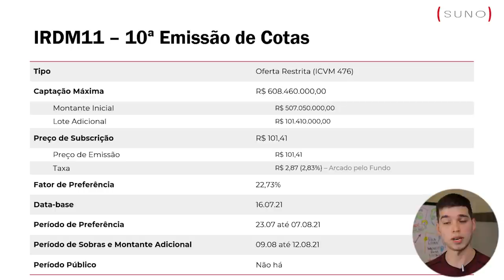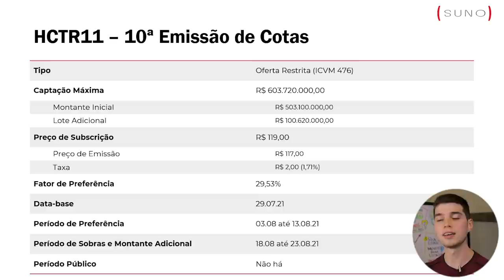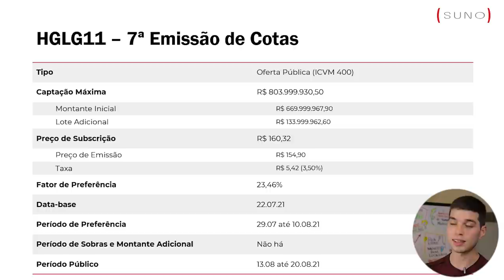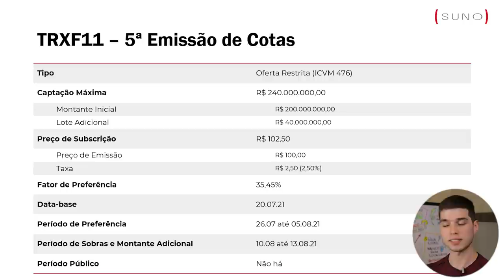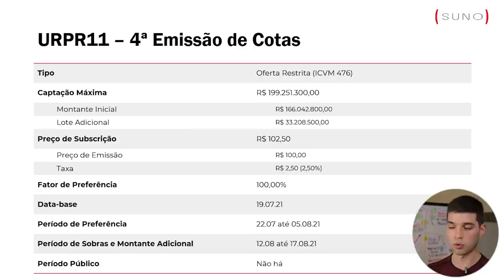TOP 5 EMISSÕES EM AGOSTO: HGLG11, IRDM11, HCTR11, TRXF11 e URPR11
𝐁𝐚𝐢𝐱𝐞 𝐚 𝐩𝐥𝐚𝐧𝐢𝐥𝐡𝐚 𝐪𝐮𝐞 𝐯𝐚𝐢 𝐚𝐣𝐮𝐝𝐚𝐫 𝐧𝐚 𝐞𝐬𝐜𝐨𝐥𝐡𝐚 𝐝𝐨 𝐦𝐞𝐥𝐡𝐨𝐫 𝐅𝐮𝐧𝐝𝐨 𝐈𝐦𝐨𝐛𝐢𝐥𝐢á𝐫𝐢𝐨

TOP 5 EMISSÕES EM AGOSTO: HGLG11, IRDM11, HCTR11, TRXF11 e

O processo de EMISSÃO de um FII é uma sequência lógica de eventos com o objetivo de promover o crescimento do fundo, através do aumento da quantidade de cotas.

💬 Gostou do vídeo? Tem mais algum tema que você gostaria de ver por aqui? Deixe nos comentários!

00:00 - Introdução
00:40 - IRDM11
03:08 - HCTR11
05:16 - HGLG11
07:44 - TRXF11
08:58 - URPR11
10:08 - Conclusão